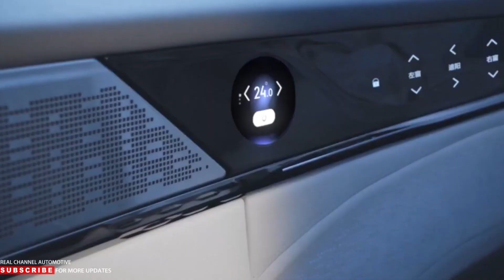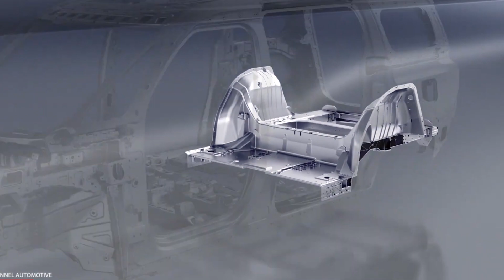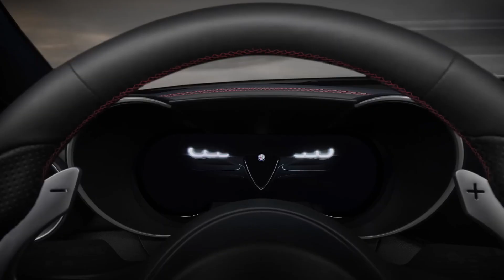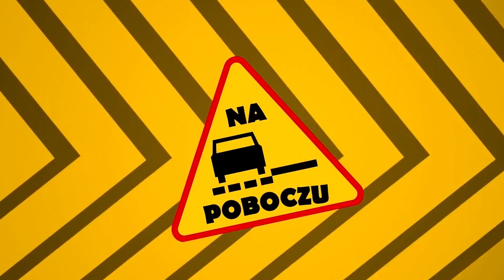Nowa Toyota C-HR, Ferrari 499P - #823 NaPoboczu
Nowa Toyota C-HR będzie wyglądać dziwacznie, a Ferrari zaprezentowało nowe 499P. Zaczynamy!

Spis treści:
0:00 Wstęp
0:12 Citroen C5 Aircross z nowym silnikiem
1:30 Następny Hyundai Santa Fe będzie kanciasty
3:13 Zekkr 009
5:10 Śmieszny lifting Giulii i Stelvio
7:05 Debiut Ferrari 499P
8:39 Nowa Toyota C-HR

NaPoboczu to jedyny dziennik motoryzacyjny w Polsce. Materiały ukazują się w poniedziałki, środy i piątki rano.

Muzyka:
Le Gang - Anita Latina
Funky Fella - Analog Guy In A Digital World

Źródła: Carscoops.com, Autokult.pl, Autogaleria.pl, Motor1.com, Latestcarnews.com